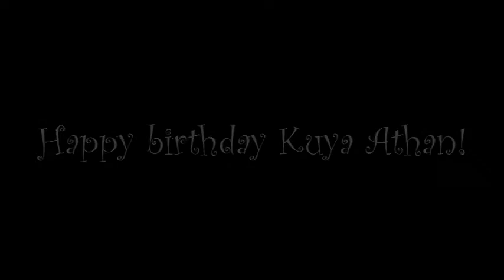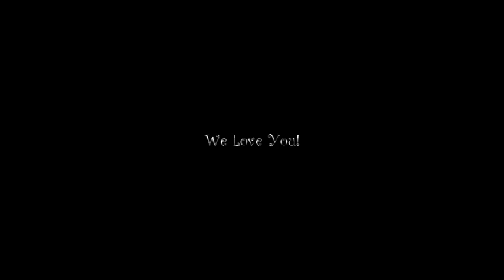Happy birthday Kuya Athan!1